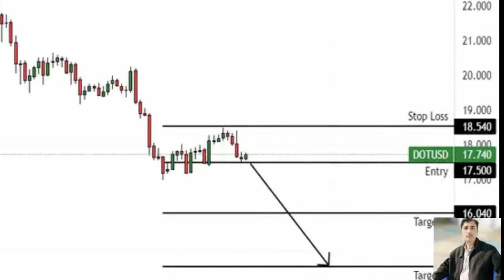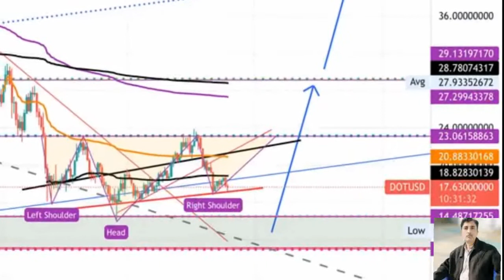Polkadot price prediction 22 April 2022, Crypto Shakeel, polkadot DOT today latest news & forecast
( Polkadot price prediction today update) ♤About: Crypto Shakeel channel for only Crypto forex daily latest news analysis forecast prediction channel.i am Shakeel Akhtar Yousufzai last 16 years successful forex market trading. Daily forex market analyst. Free live forex signals provider.